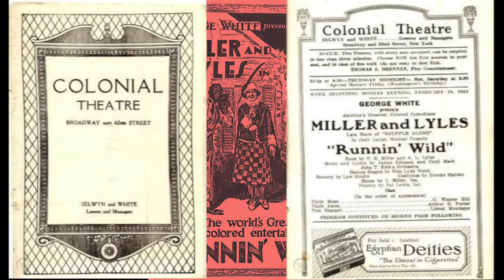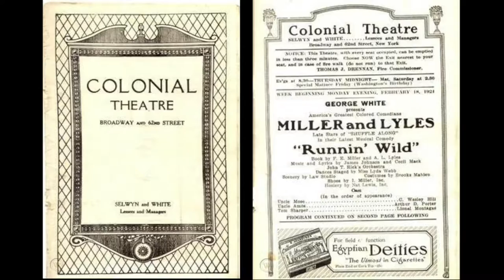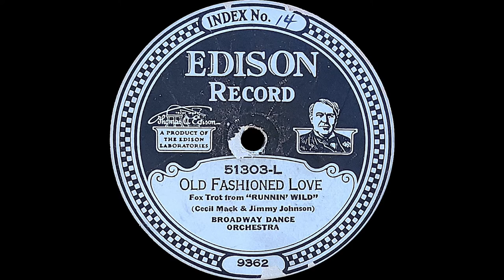“Old Fashioned Love” by the Broadway Dance Orchestra 1924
Edison DD 51303-L

A nice song from the 1924 Broadway Musical Runnin’ Wild. From the same creators that bought us The Charleston.

From Discogs.com:
This was a recording act during the 1920s, issued on Edison Records. As their name suggests, they issued "dance band" records. Their recordings were issued on Diamond Discs as well as on cylinders.

From ARSCLIST archive:
It is said that the Broadway Dance Orchestra is a pseudonym for Vincent Lopez - but also have information citing an augmented Original Memphis Five.

Runnin’ Wild info:
The "Shuffle Along" team of FLOURNOY MILLER and AUBREY LYLES took another successful swack at Broadway with their 1924 hit RUNNIN' WILD", which George White produced at the upper-west-side Colonial Theatre for a run of 228 performances. (The show closed in May to tour, but came back to the Colonial for a one-week return engagement at the end of June.) Miller and Lyles were the librettists and stars of their vehicle, and music and lyrics were provided by James Johnson &amp; Cecil Mack. Miller and Lyles were billed on the title page as "America's Greatest Colored Comedians". Choreography by Lydia Webb. No directorial credit is listed, but it was likely staged by Miller, Lyles, White, or a combination thereof. With Adalade Hall (that's how Adelaide was spelling her first name in those days), Georgette Harvey, C. Wesley Hill, Arthur D. Porter, Lionel Montague, Revella Hughes, George Stephens, Paul C. Floyd, Mattie Wilkes, Ina Duncan, Eddie Gray, Tommy Woods, Billy Andrews, Elizabeth Welsh, J. Wesley Jeffrey, James H. Woodson, George Stamper, and Katherine Yarborough.